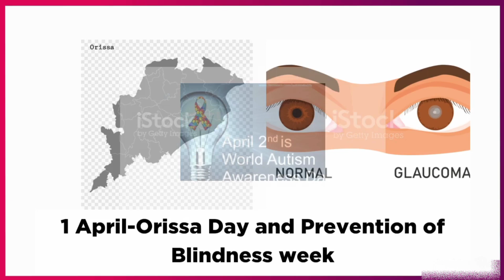Important Days|National/International Days|APRIL|NFORMATION TOUR